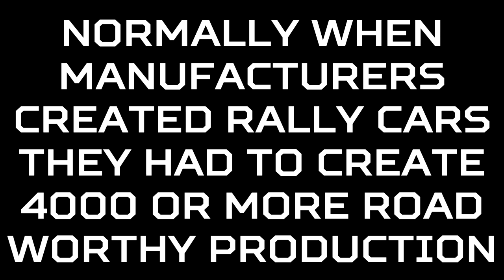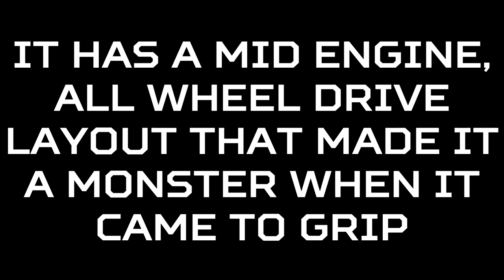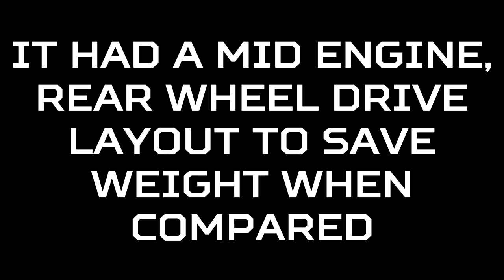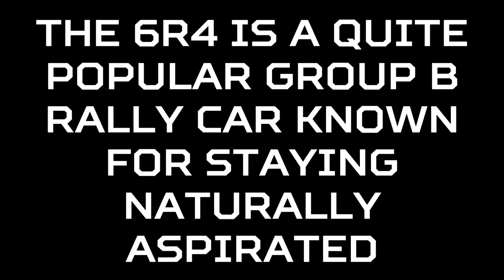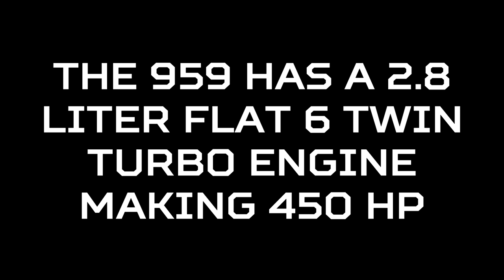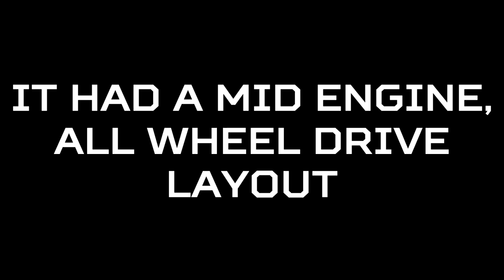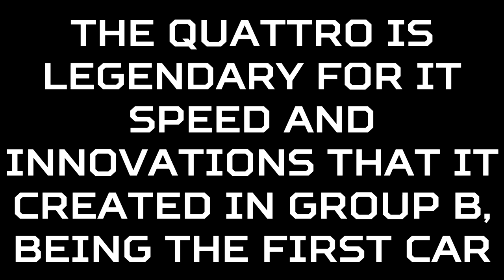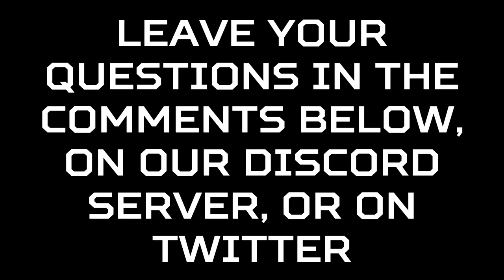8 Craziest Group B Rally Cars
Today we take a look at some of the craziest cars ever made for the Group B generation of rally.